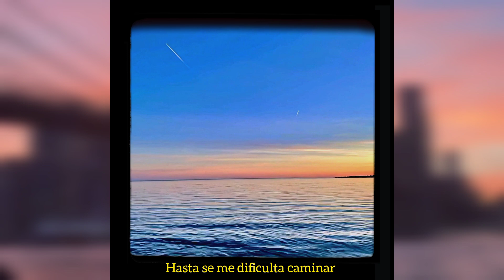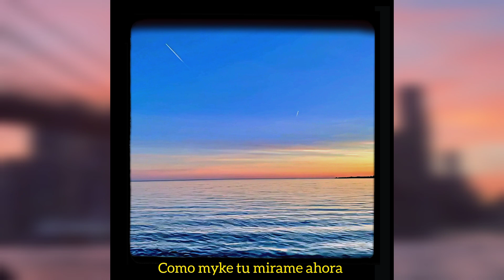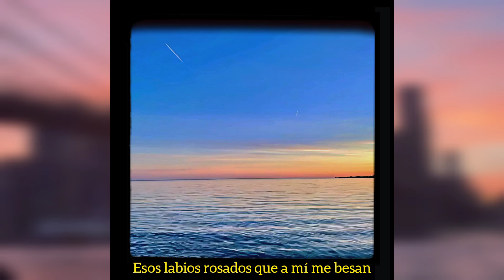PURO (REMIX) TECH HOUSE VERSION | Lapoint ft Sefiron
Puro Tech House Versión

Lapoint

Sefiron

SergioS

TR in the house